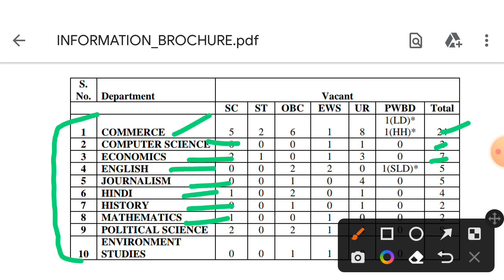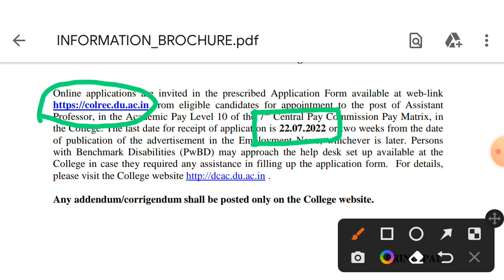Assistant Professor Vacancy 2022|| DU Vacancy 2022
Delhi University

PhD Admission 2022|AU PhD. Admission 2021

Bihar assistant Professor Result 2022

UPHESC result

BHU PhD admission 2022

AMU PhD admission 2022

Allahabad University PhD admission 2022

Bihar Assistant Professor vacancy 2022

UK Assistant Professor vacancy 2022

HP  Assistant Professor vacancy 2022

UGC NET public administration 2022